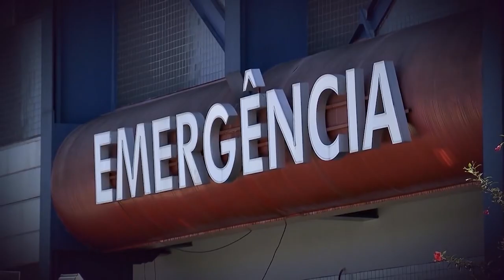Segurada de plano de saúde deve arcar com despesa após recusa da operadora 26.04.21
​A Terceira Turma do Superior Tribunal de Justiça (STJ), por unanimidade, deu provimento ao recurso especial de um hospital para julgar procedente ação de cobrança por dívida contraída pela mãe de um paciente, após o plano de saúde negar a cobertura da internação. Para o colegiado, a cobrança do hospital respeitou o contrato firmado pelas partes – o que não impede a cliente do plano de discutir, em outra ação, a legalidade da recusa pela operadora.